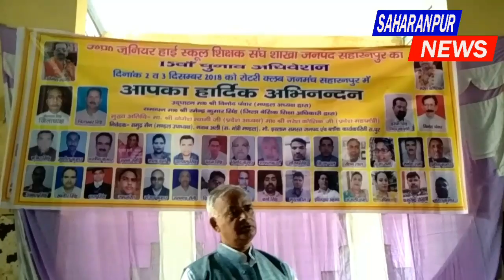SAHARANPUR NEWS:-अंडर 14 क्रिकेट ट्रायल भारी संख्या में पहुँचे खिलाड़ी,जमकर बहाया पसीना।02 दिसम्बर